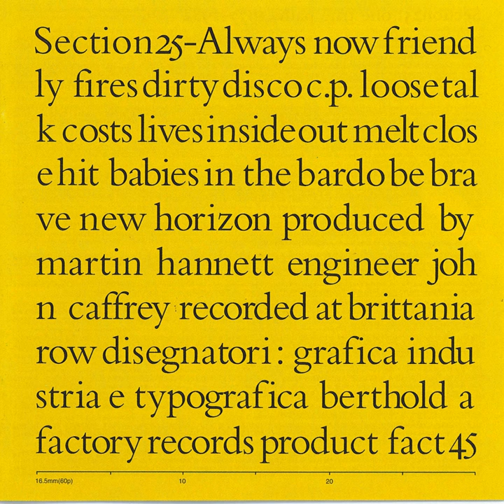Dirty Disco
Dirty Disco · Section 25

Always Now